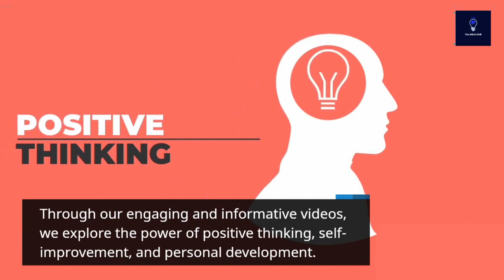Welcome to The Mind Shift Channel!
Our mission is to inspire and empower you to cultivate a growth mindset, achieve your goals, and live your best life. Through our engaging and informative videos, we explore the power of positive thinking, self-improvement, and personal development. Whether you're looking to overcome obstacles, boost your confidence, or take your success to the next level, we're here to guide you on your journey.

Digital Etsy Resources: ➡️
More Digital Etsy Resources: ➡️